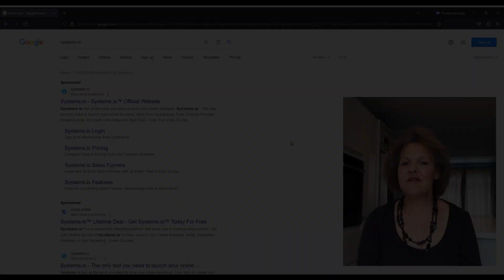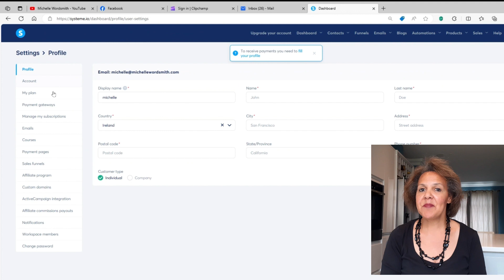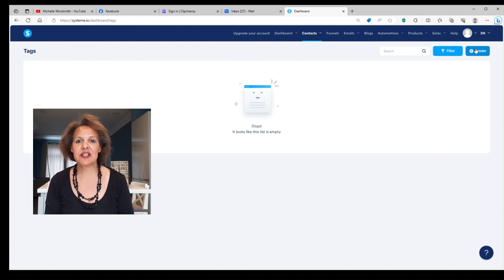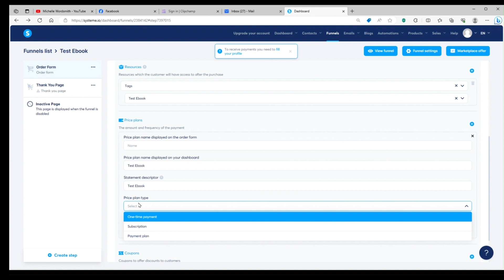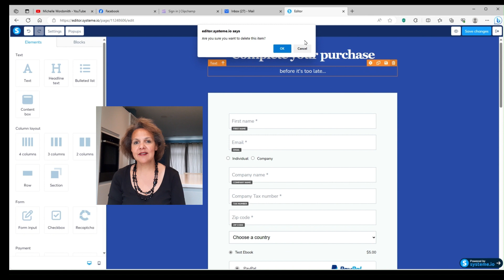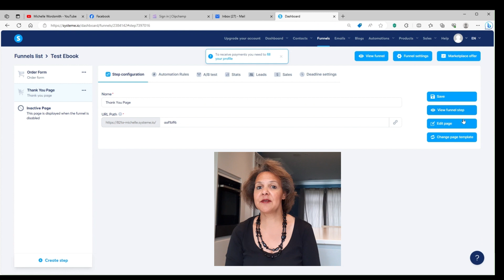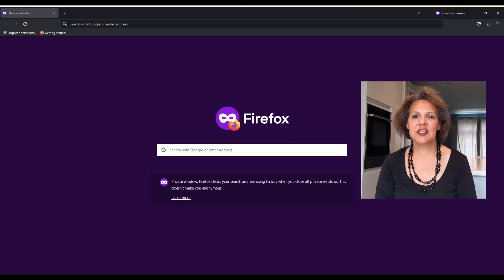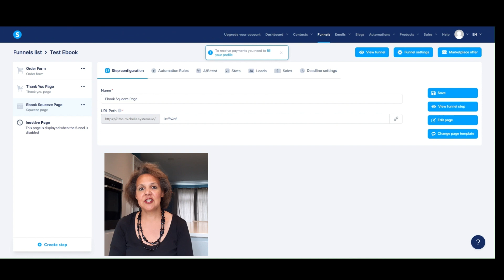How to Use Systeme.io to Sell Digital Products (Step by Step Guide)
Digital Products are a great source of passive income. Once you create your digital product (s) you need a way to sell them. Systeme.io is an all-in-one business platform where you can sell your digital products - pdfs, ebooks, courses, host your funnels, send automated emails, and also sell physical products.  Why chose Systeme.io? It's a cost-effective, user-friendly all-in-one business solution.

In this video, I show you step-by-step how to complete the set-up of selling your digital products on Systeme.io including linking your Paypal account, creating an order form, a Thank You Page, and an optional Squeeze (Bridge) page.

Start selling digital products to earn passive income and on your path to FINANCIAL FREEDOM.

Introduction
What are Digital Products?               00:32
What is Systeme.io?                          00:52
Open a Systeme.io Account             01:52
Payment Set-up                                  02:33
Paypal Set-up                                     03:09
Digital Product Set-up                       05:31
Order Form Set-up                             06:45
Create Your Order Form                   08:48
Create Your Thank You Page          11:14
Private Viewing                                 13:18
Create (Optional) Squeeze Page    13:45
Closing                                                15:29

From time to time, we will endorse, promote or suggest services and/or products for sale.  Our recommendation is ALWAYS based on our belief that the product and its creator will provide excellent and valuable information or service based on a review of that product, our relationship with that person, and/or previous positive experience with the person or company whose product we recommend.  In some cases, we will be compensated if you decide to purchase that product based on our recommendation. Sometimes, we will receive the product for free for review purposes.  We always do our best to provide unbiased product reviews. We will let you know if a product fails our expectations or seems unsafe to us.  Remember, these are all recommendations based on our experience and opinion; please always do your due diligence before purchasing.